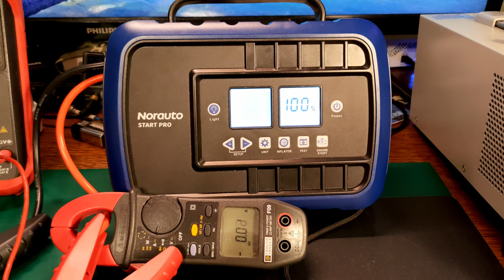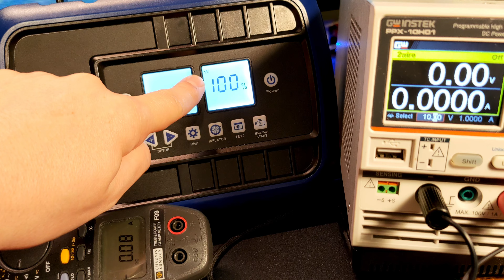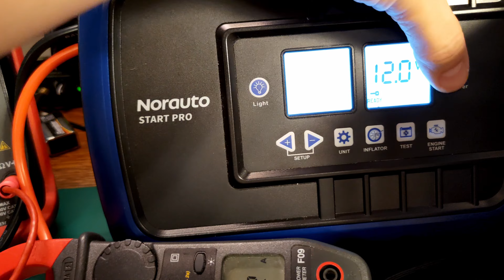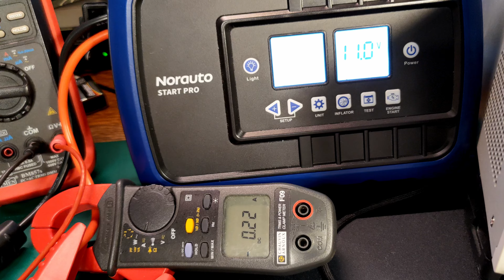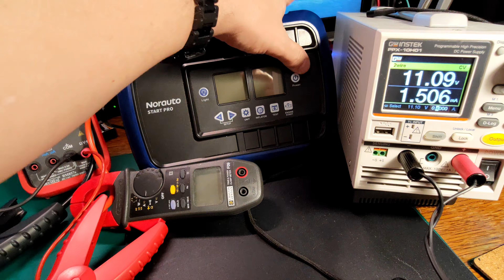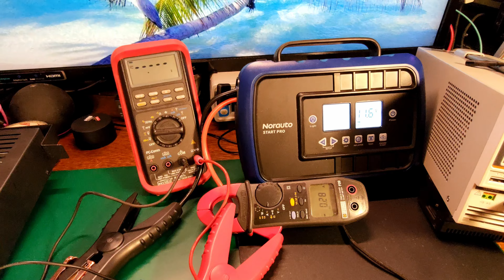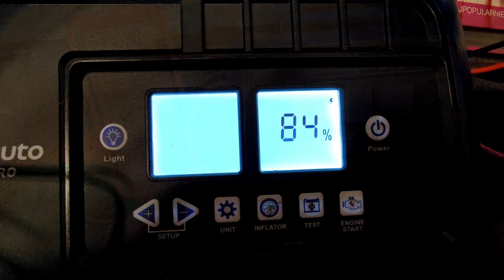Maksymalne natężenie prądu - Car Jump Starter - Start Pro Norauto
Urządzenie rozruchowe booster, Powerbank, Car Jump Starter, Kompresor, Lampka

Zasilacz laboratoryjny, precyzyjny GW Instek PPX-10H01
Brymen 857s  ttps://youtu.be/piQx3hZnFRs
Chauvin Arnoux F09